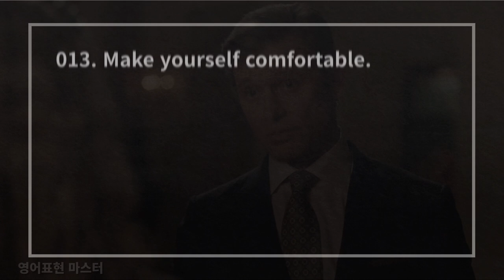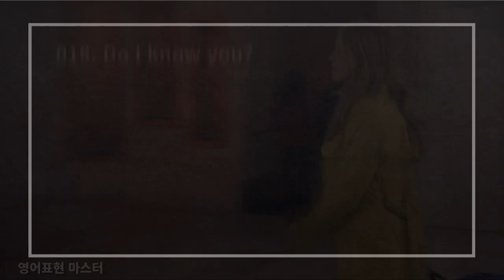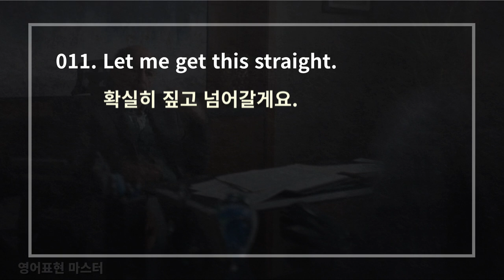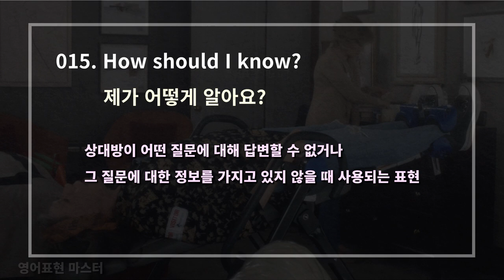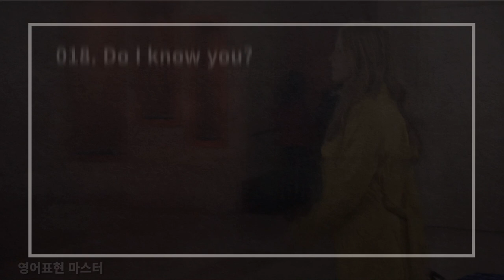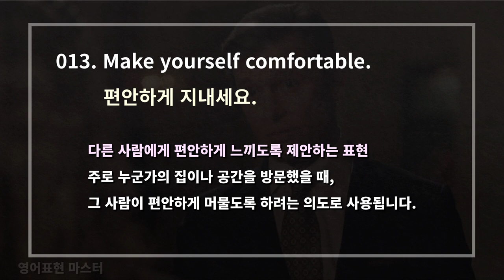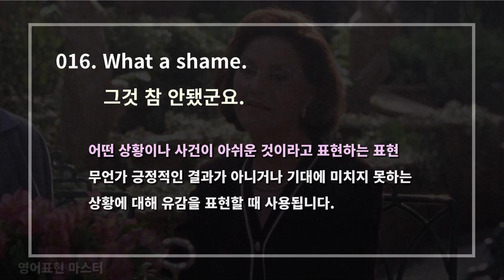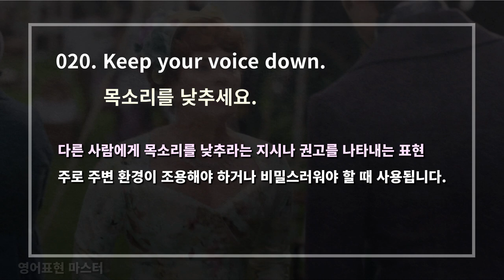반드시 알아야 하는 미드영어 필수표현 2편 (10가지 표현 50장면)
반드시 알아야 하는 미드영어 필수표현  2편입니다.
원어민이 자주 사용하며 영어 회화에서 활용할 수 있는 표현들입니다.
초보분들은 반드시 암기하여 활용하세요.

00:03 Let me get this straight.
01:12 I'm looking forward to it.
02:33 Make yourself comfortable.
03:30 I'm on your side.
04:42 How should I know?
05:44 What a shame.
06:55 It happens all the time.
08:06 Do I know you?
09:18 Sounds like a plan.
10:26 Keep your voice down.